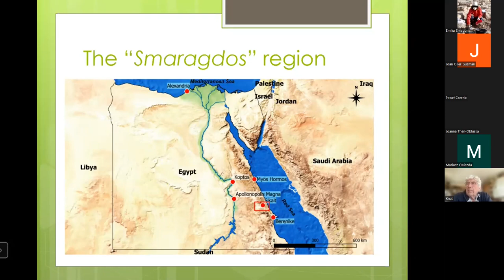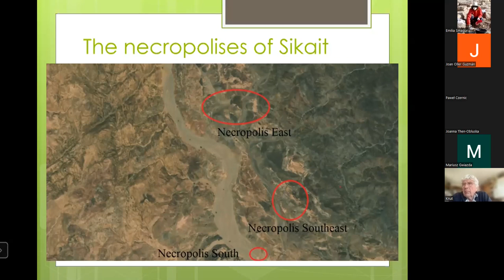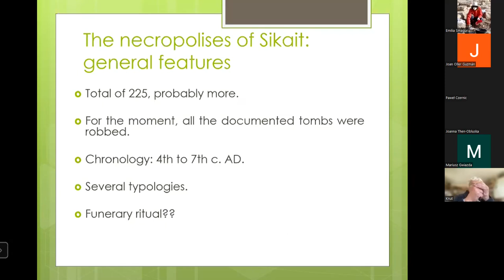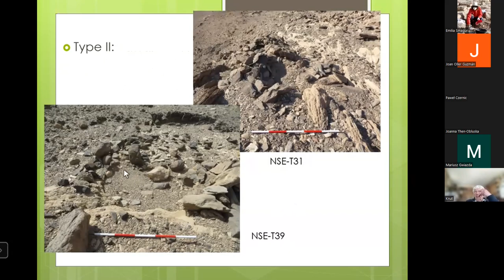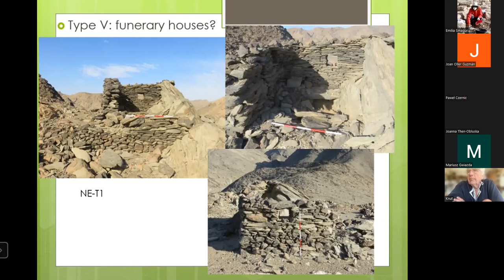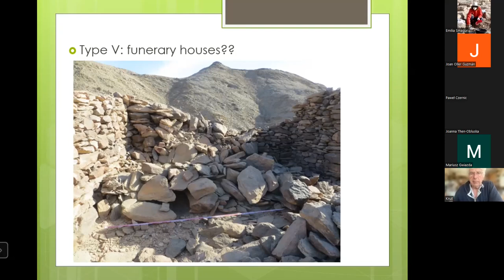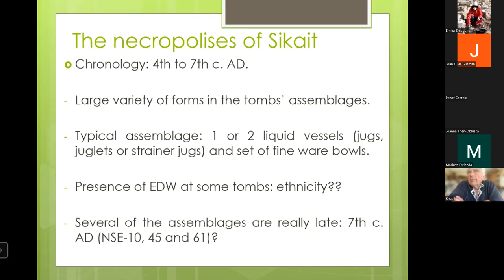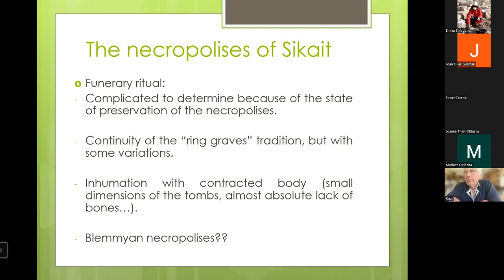J. Oller Guzmán, F. Sánchez Blanco, J. Oleksiak: Dying in the Smaragdos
Joan Oller Guzmán, Fátima Sánchez Blanco & Jerzy Oleksiak: Dying in the Smaragdos - tombs, necropolises and funerary rituals at Wadi Sikait

Workshop “Mortuary practices in the post-Roman Red Sea port of Berenike and the Eastern Desert (Egypt and Sudan)”

Abstract: During the last excavation season, a new chapter of research was opened in Berenike. It is devoted to the burial customs of the inhabitants of this Red Sea port in the post-Roman period (4th-6th centuries AD). On the north-western necropolis of the city, tombs of a form uncommon for the Egyptian Eastern Desert were uncovered. They contained ossuaries and chests with contracted bodies of many individuals. Numerous elements of funerary equipment and objects connected with burial rituals and the cult of the dead were also found. The aim of the workshop is to present preliminary archaeological results and to discuss the heterogeneous nature of the cemetery.

The workshop took place online on Wednesday, April 27th, 2022.